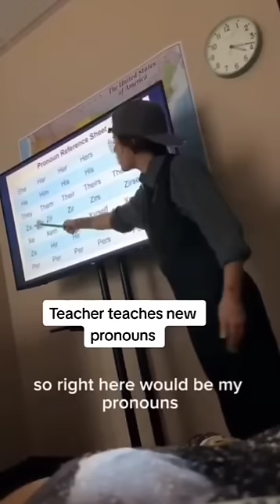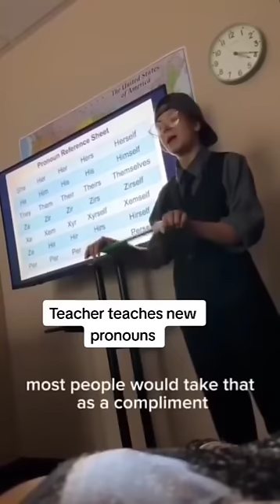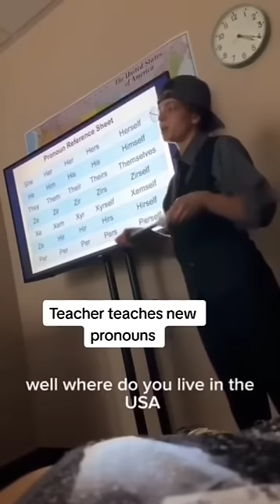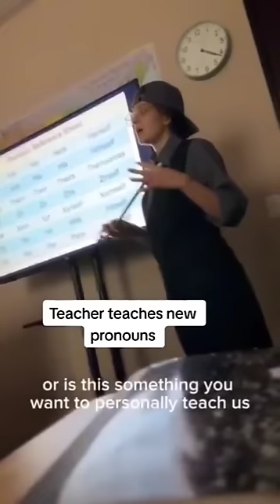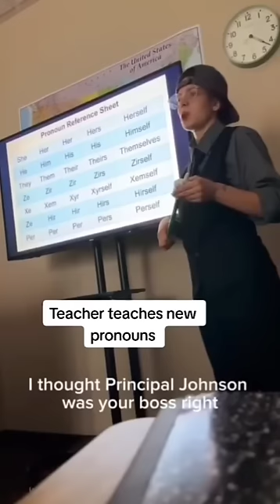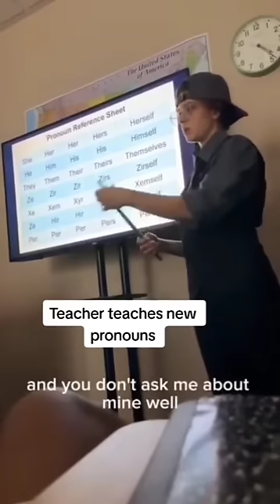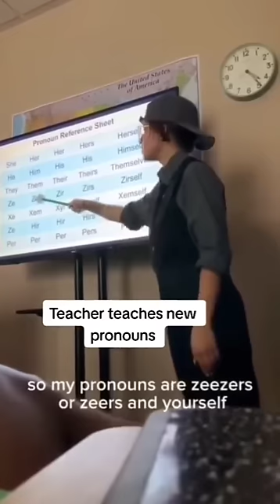Teacher Darren tries to force pronouns on kids and refuses to answer difficult questions